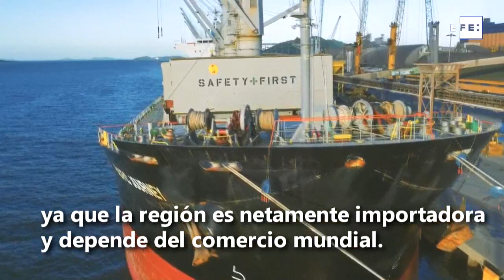Efectos del desabastecimiento mundial en Latinoamérica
Santiago de Chile, 12 nov (EFE).- Fertilizantes para la poderosa industria agropecuaria de Brasil, chips semiconductores para las automotrices mexicanas o falta de buques para exportar el café colombiano: Latinoamérica empieza también a sentir los efectos de la crisis global de suministros.
Imágenes: Archivo (Brasil), Omar Hernández (México), Lucas Aguayo (Chile), Alberto Caratozzolo (Argentina), Ricardo Maldonado Rozo (Colombia).
Edición y guión: Maurén Barriga.